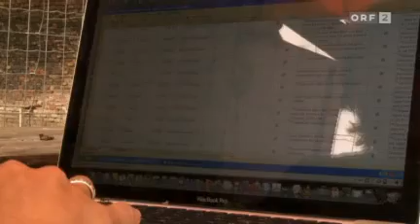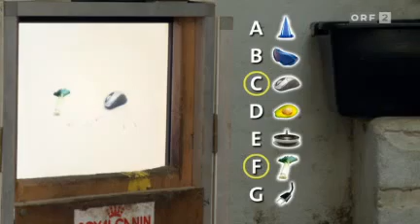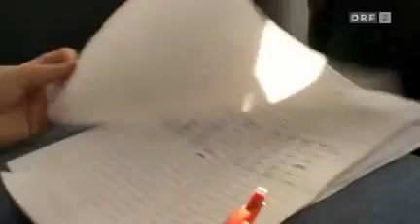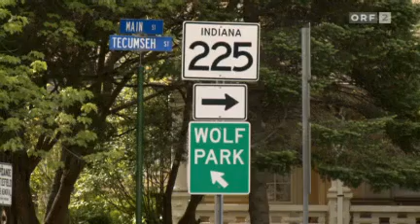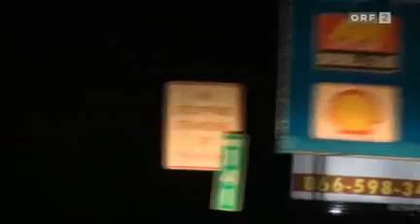Universum Mit Wölfen unter einer Decke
1. Folge: Ernstbrunn - Montana und zurück:

Was unterscheidet den Haushund vom Wolf, wenn beide unter denselben Bedingungen aufwachsen? Welche FÃ¤higkeiten gingen im Zuge der Domestikation verloren und welche wurden dazu gewonnen? Inwieweit sind auch Wölfe bereit, mit Menschen zu kooperieren? Und akzeptieren sie Haushunde als Kooperationspartner? In der dreiteiligen Serie "Mit Wölfen unter einer Decke" versuchen Regisseurin Barbara Fally-Puskas und ihr Filmteam gemeinsam mit den Mitarbeitern des "Wolf Science Center" in Ernstbrunn Antworten auf all diese Fragen zu finden. Erstmals in der Canidenforschung ziehen Kurt Kotrschal, Friederike Range und Zsofia Viranyi nun ein Rudel Wölfe mit der Hand auf. Bisher hat man nur Erfahrungen mit Einzelaufzuchten gemacht. Die Wöfe im WSC dürfen Wolf im Rudel bleiben und bauen dennoch eine innige Beziehung zu ihren menschlichen Partnern auf.